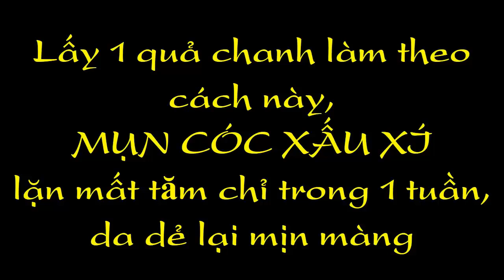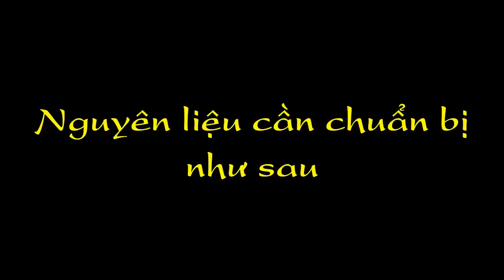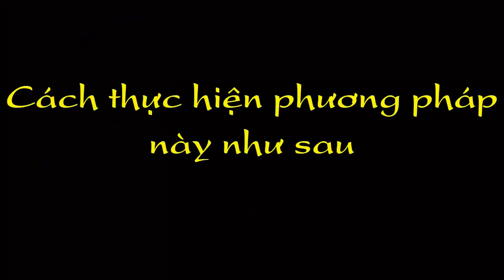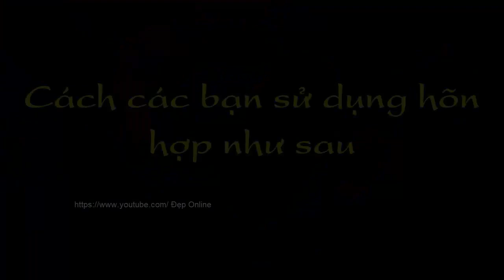Lấy 1 quả chanh làm theo cách này, mụn cóc xấu xí lặn mất tăm chỉ trong 1 tuần, da dẻ lại mịn màng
Mụn cóc từ lâu đã là vấn đề nan giải cho các chị em bởi sự cứng đầu của nó. Không chỉ làm mất đi tính thẩm mĩ của làn da mà nó còn có nguy cơ lây lan nếu ta không loại bỏ sớm.
Vì vậy, hãy thử áp dụng phương pháp sau, chắc hẳn tỉ lệ thành công là 99,9% đấy!
Chúc các bạn luôn xinh đẹp!